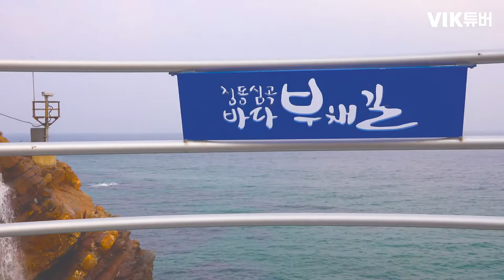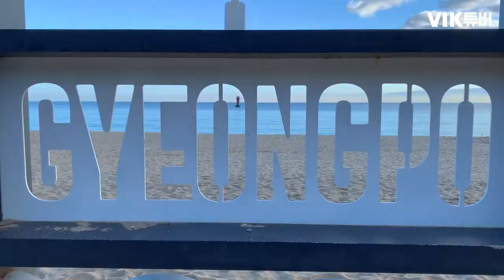겨울 강원도 추천 여행지 with 모하비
겨울하면 생각나는 강원도 !
교통편이 편해 일출보기 딱 좋은 경포대!
그리고 바다와 가장 가까운 드라이브 코스 헌화로
마지막 눈오면 아름다울 삼양목장까지

*영상 속 모하비더마스터 가 궁금하다면? 기아자동차 공식 홈페이지를 확인해주세요.
*더 많은 빅튜버 영상이 궁금하다면? 기아자동차 공식 유튜브 캬TV를 확인해주세요.